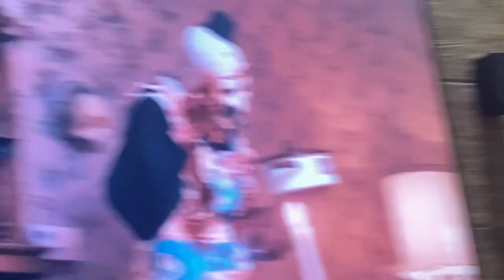Terrefier 2 | ASSISTI ENQUANTO ALMOÇAVA! Será que VOMITEI? (React)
Assisti terrifier 2, e aqui esta um video de react onde reajo ao filme.